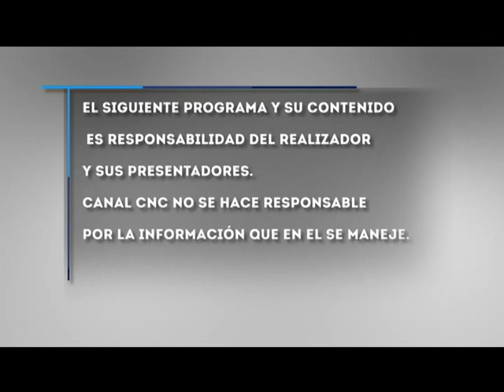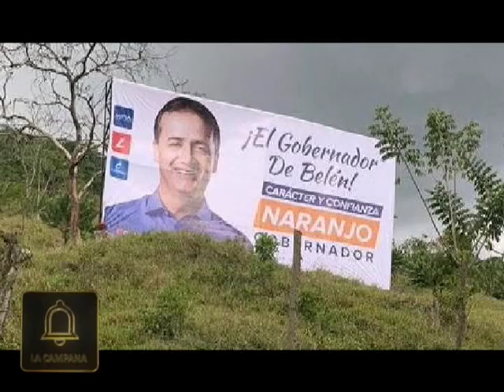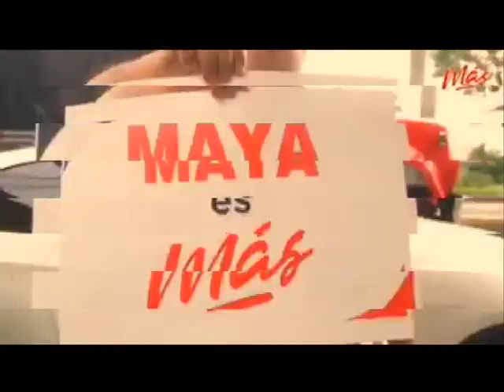LA CAMPANA 02 OCT 2019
DIEGO NARANJO CANDIDATO A LA GOBERNACIÓN DE RISARALDA EN LA CAMPANA , LUNES A VIERNES 12:30PM POR EL CANAL CNC PEREIRA